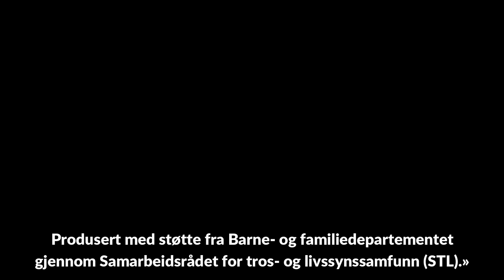Hva er advent for deg?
Hva er advent for deg, spør vi unge og eldre katolikker i St. Olav katolske domsogn. Svarene er like mangfoldig som Kirken selv.